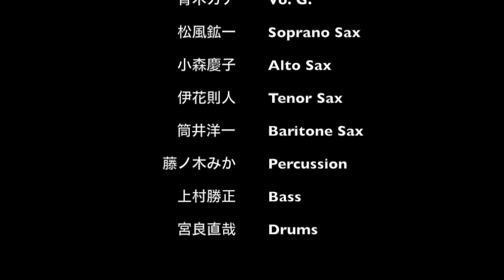Banda CAXIQUE PV 1min. バンダ・カシッキ ２０１９年は１１月９日（土）１９時半より渋谷公園通りクラシックス、１２月１５日（日）１４時半より新宿ピットインにてライブがあります！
Banda CAXIQUE　青木カナ(vo. g.), 松風鉱一(Soprano Sax), 小森慶子(Alto Sax), 伊花則人(Tenor Sax), 筒井洋一(Baritone Sax), 藤ノ木みか(Percussion), 上村勝正(Bass), 宮良直哉(Drums)